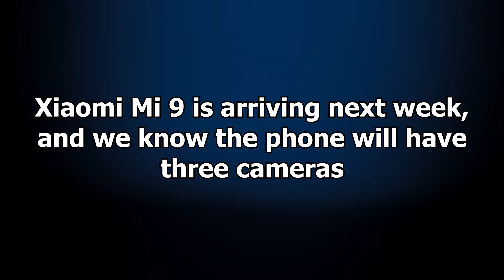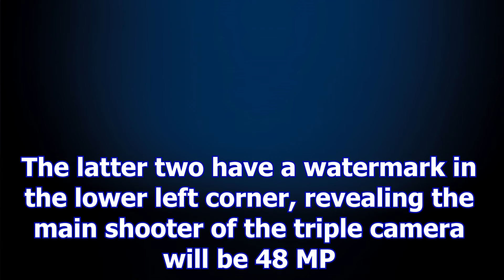First 48 MP camera samples of Xiaomi Mi 9